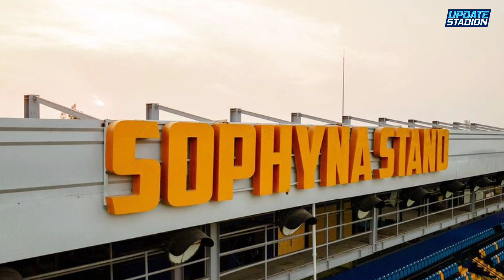SIMPLE TAPI BERKELAS! Update Renovasi Stadion Visakha FC (Kamboja)! Single Seat, Exterior, Rumput,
Update Stadion Visakha FC